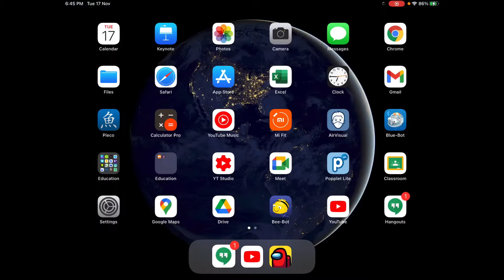When the only thing you know what to do in among us is to play hide and seek